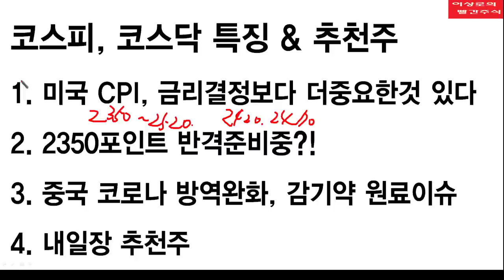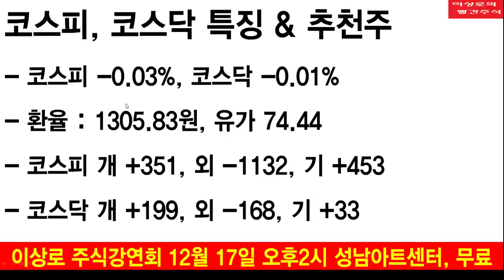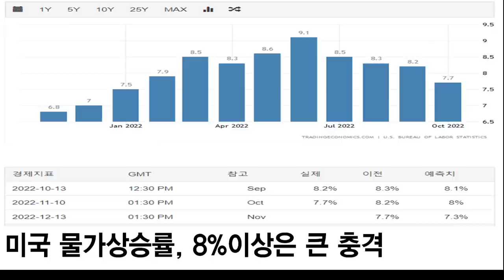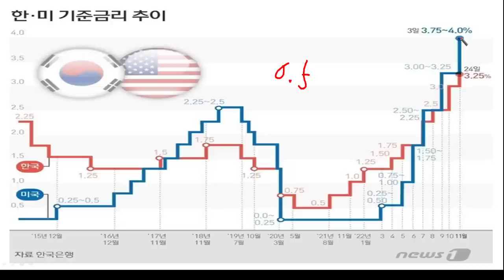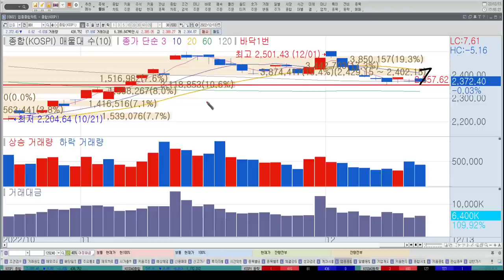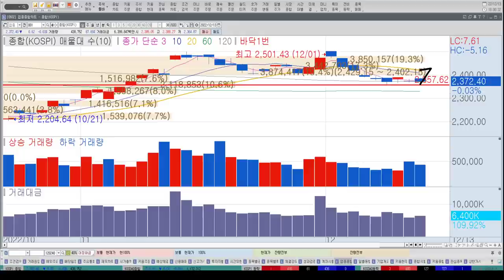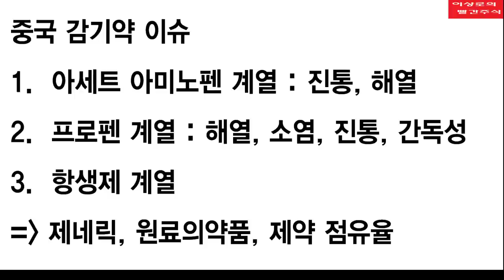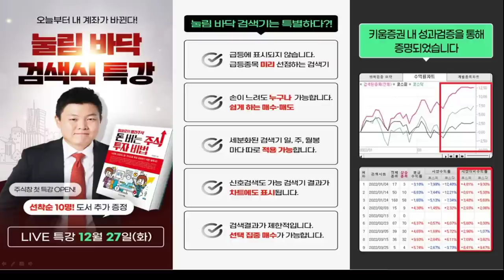화일약품, 경보제약, 대원제약 제약업종 바닥탈출 시작? 중국 방역 완화 연속성은? CPI, 금리보다 중요한 미국 발표, 한국경제 TV 이상로 투자전략, 추천주 12-13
1. 미국 CPI, 금리결정보다 더중요한것 있다
2. 2350포인트 반격준비중?!
3. 중국 코로나 방역완화, 감기약 원료이슈
4. 내일장 추천주

2022년 메가트렌드 오프라인 강연회
일시 : 2022년 12월 17일 토요일 오후 2시
장소 : 성남아트센터 컨퍼런스홀(오페라하우스) 이매역 1번출구
참가비 : 무료